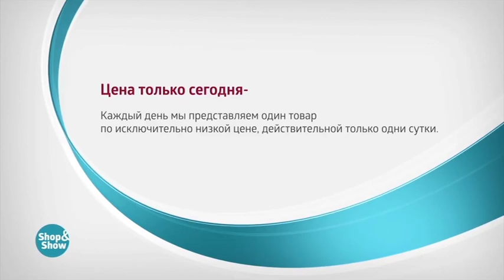Антиварикозные Колготки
Обзор на товар Антиварикозные Колготки